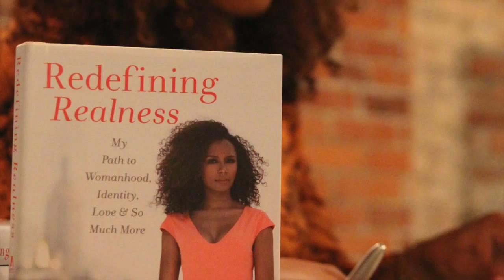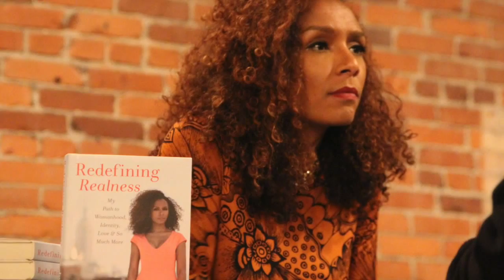A Reading and Conversation with Janet Mock w/ Cherno Biko pt 1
Transgender activist and writer Janet Mock with a Book reading and Q&A Hosted by Cherno Biko and Aaryn Flemming .